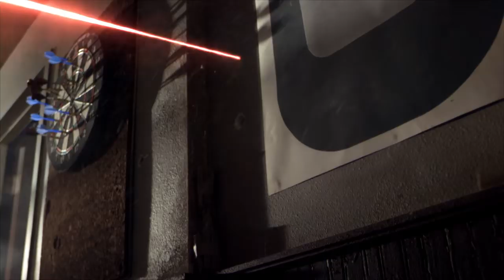Haisenberg style! Unbelievable Ww action from Breaking bad